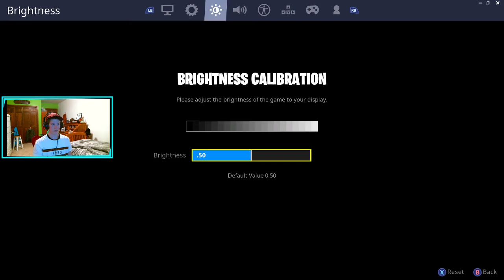THIS GOT ME THE WIN